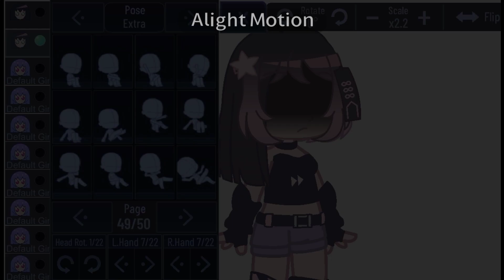your not iconic.... | gacha trend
your not iconic
your not iconic meme
your not iconic gacha
your not iconic gacha meme
gacha
gacha trend
gacha club